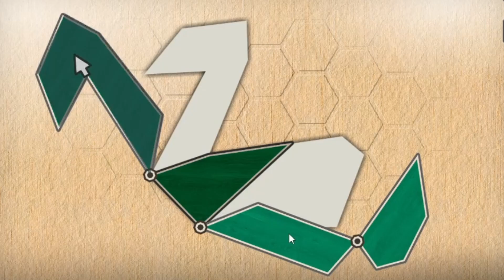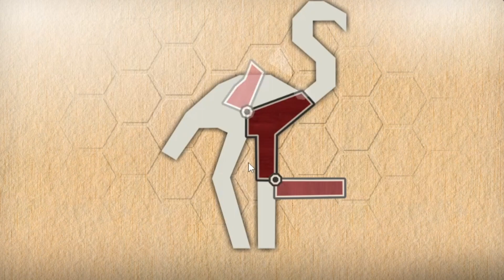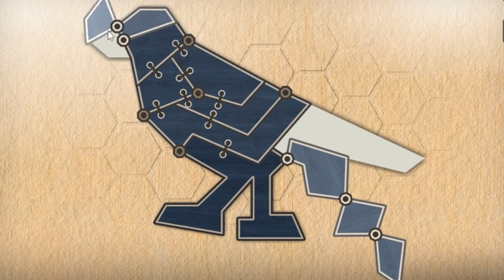Animal puzzle For kids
Animal puzzle For kids. Guess an animal